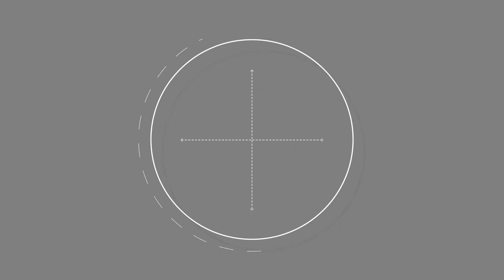Small Business Matters Web Series: The REMIX Trailer final - 2018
The National Urban League 2018 Save Our Cities Web Series: Small Business Edition is a five-part series that gathers the nation’s leaders, entrepreneurs and executives for a lively discussion around Small Business and relevant content highlighted in the National Urban League’s 2018 State of Black America Report.

Learn more about our 2019 Small Business Matters Entrepreneurship Summit and how you can get FREE tips and resources to grow your business